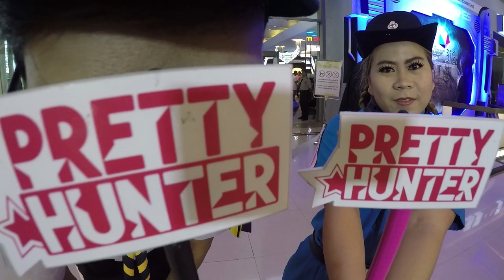บุกป่วนงาน !!! Thailand Game Show Big Festival 2015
เมื่อ 2 พิธีกรหน้าปลวก บุกป่วนพริตตี้งานเกมที่ใหญ่ที่สุดในประเทศ
กับงาน " Thailand Game Show Big Festival 2015 "
ที่รอยัล พารากอน ฮอลล์ ชั้น 5 สยามพารากอน
จะสนุก มัน ฮ่า และน่ารักขนาดไหน ไปรับชมพร้อมกันเลย

"เพราะทุกปฎิบัติการของเราอยู่คู่กับความสวยความงาม"

อีกหนึ่งช่องทางกับรับชม